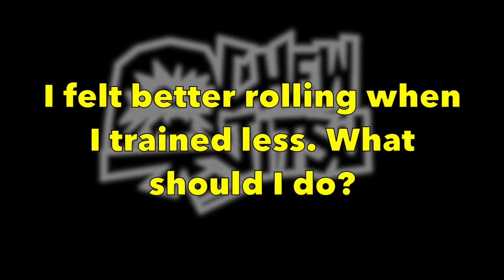Be Smart With BJJ Training - More Is Not Always Better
Most people think the secret to getting better at BJJ is simply training more. That the only thing they lack is some extra rolling or mat time.

While more mat time definitely helps someone with Brazilian Jiu-jitsu. What some people, like myself, have discovered is that there can be too much of a good thing. And you need to be smart with your BJJ training so that you avoid overtraining.

As I share in this video. Back in 2010 when I had the chance to finally do BJJ full time without any other distractions. I started training like a mad man.

I'd often train twice a day and once a day on the weekends. So I'd go 7 days a week with no rest.

Eventually I started to become run down from this super high volume of training. And even worse was the fact that the payoff for more than doubling of my training volume was minimal.

I touched on this subject because I was asked a question from a viewer Lee who says he's training BJJ 6 days a week right now. But he says he felt better when he was only training 3 days a week. He feels the need to continue the 6 days a week to better his Brazilian Jiujitsu but is wondering if he should drop back down.

Hopefully if you're having the same question this video will help you.

-Chewy